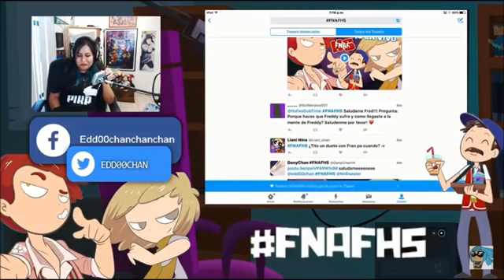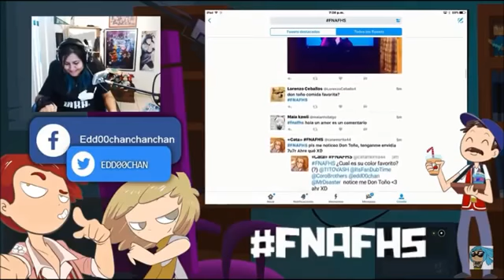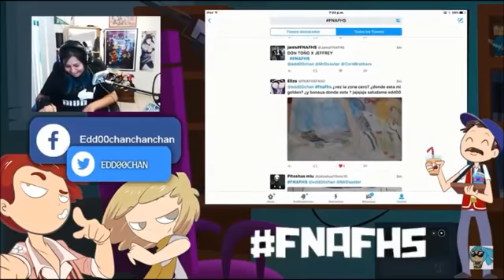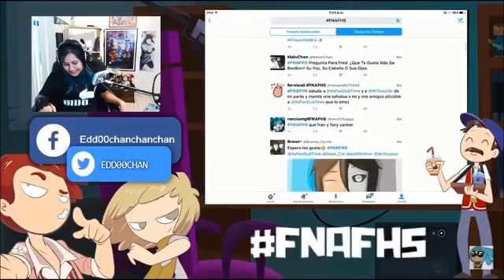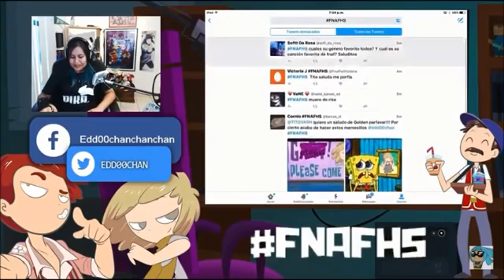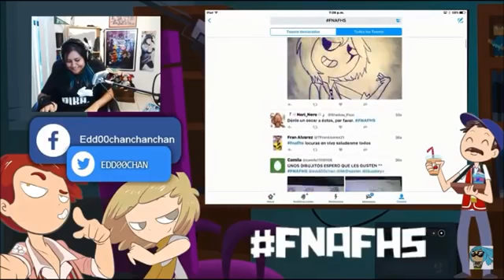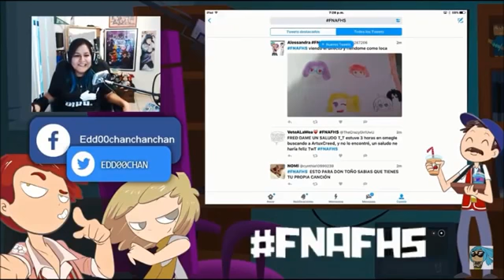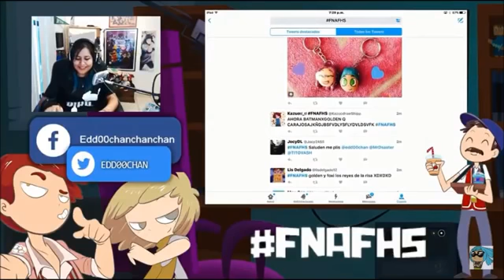La historia de Don Toño y Golden Freddy FNAFHS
Hola, esta historia la contaron en el directo: LOCURAS EN VIVO CON GOLDEN, FRED, Y DON TOÑO. Aquí información importante:

Opciones para la próxima semana:
-Comedia/parodias
-FNAFHS
-Música
Díganme que quieren en los comentarios.